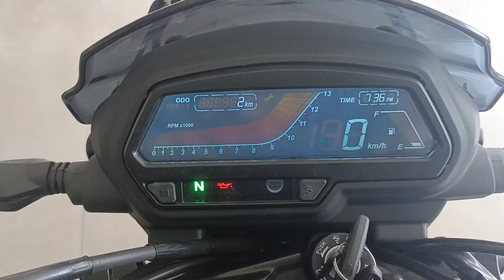Dominer 250 coming soon in Naveen vlogs support my channel and subscribe my channel